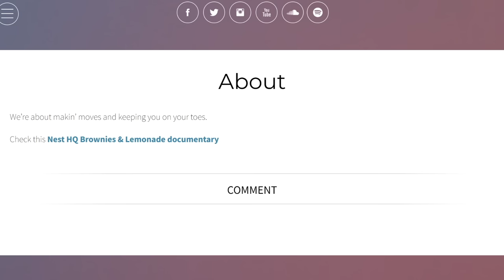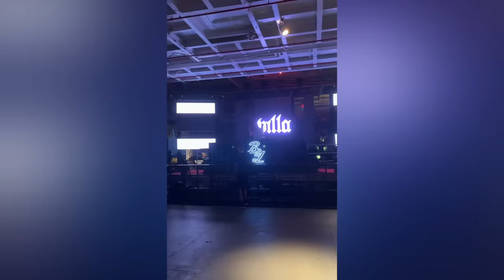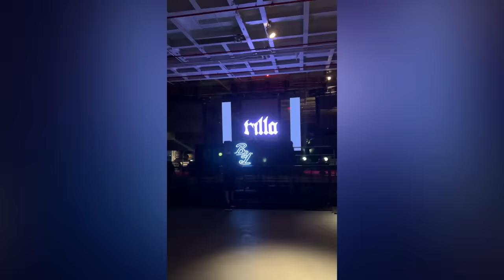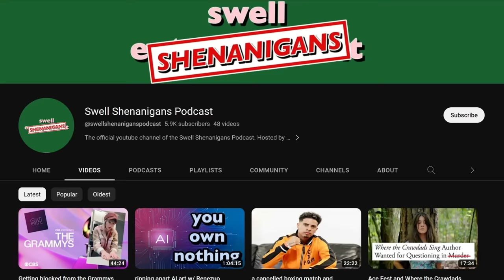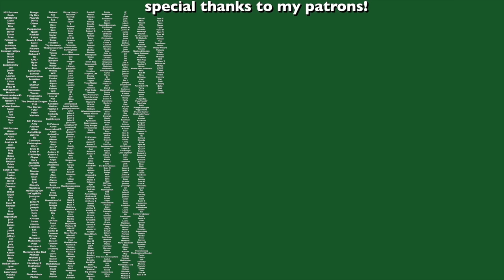insanity on a battleship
So Tiktok showed me a video about a rave on a battleship and I asked very few questions before purchasing my ticket. Let's talk about Rattleship from Brownies and Lemonade.

My links!